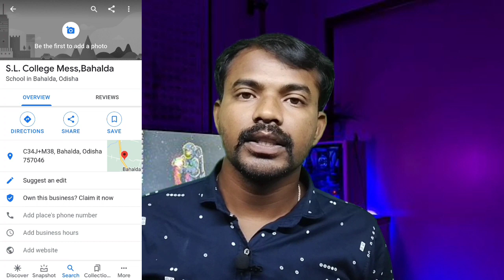Santali genesh puja🔥Ganesh puja🐘so called santal hopon⚠sawnta susariya ❎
🔹Your Queries:-Santali genesh puja🔥Ganesh puja🐘so called santal hopon⚠sawnta susariya ❎

🔹Follow ingpe👇

🆔My_Instagram:subarna4562

🔹NOTE:-📝 Sem image,Music,Video,Graphic Are Shown Any Video My Be copyrighted To Raspected Owners,Not Mine